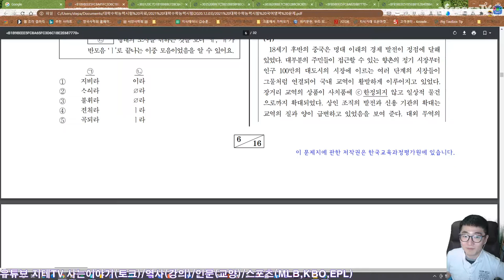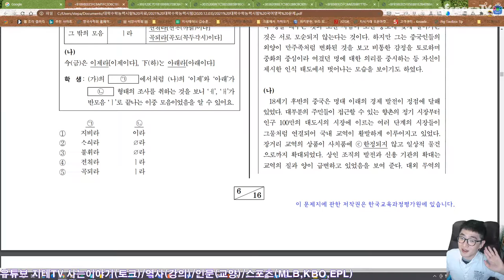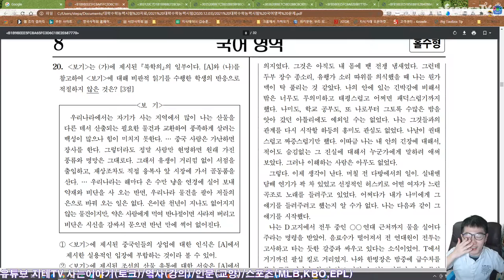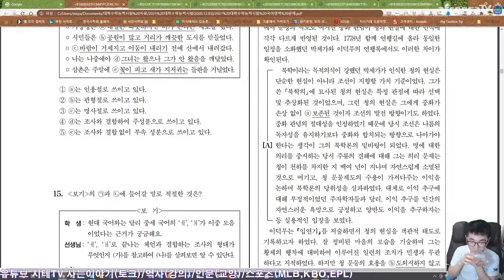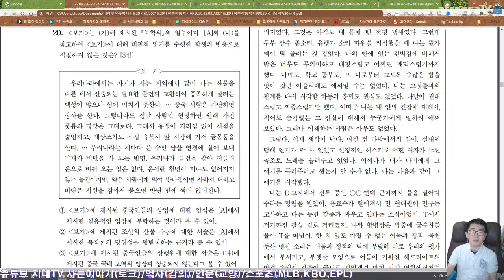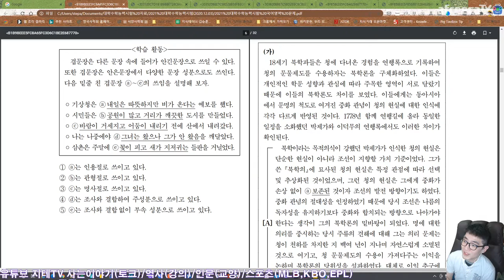수능 📚 난이도 책정에 대한 지극히 개인적인 생각 🤔 Difficulty about Korean SAT (Feat. 국어영역 역사 관련 지문) | 2021 대학수학능력시험 특집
공부는 재밌게, 시험은 어렵게... 이게 지테 님의 개인적인 생각임.